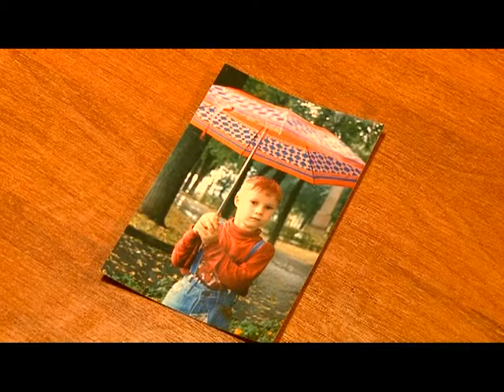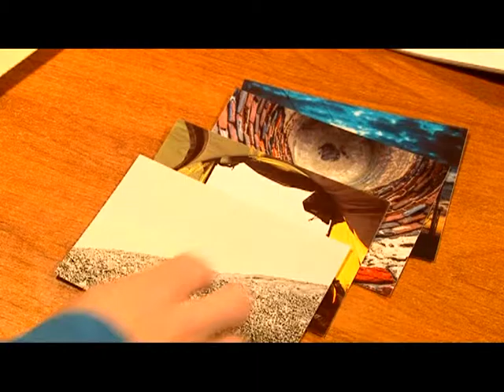Человек в городе 11.11.16